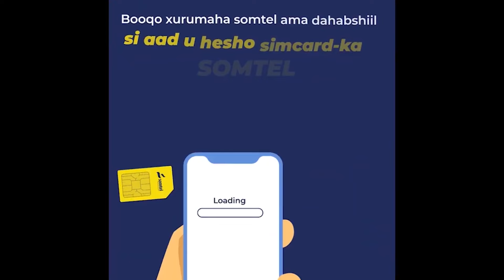Gudoomiyhii Degmada Kood-buur Ee Magaalda Hargaysa Ee Wadani Oo Reer Wadani Heel Iyo Hoo Ka Dalbatay